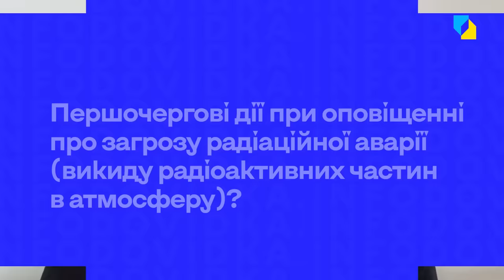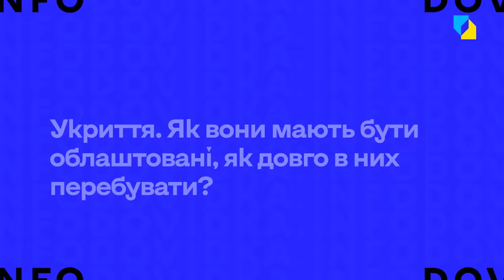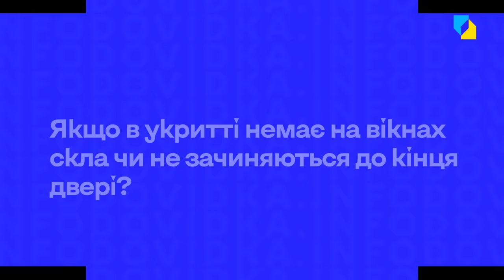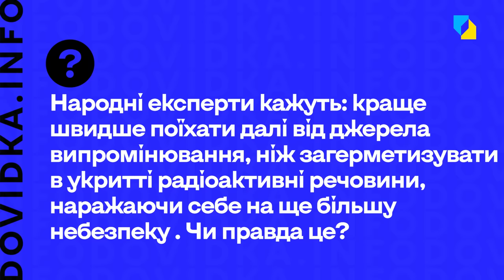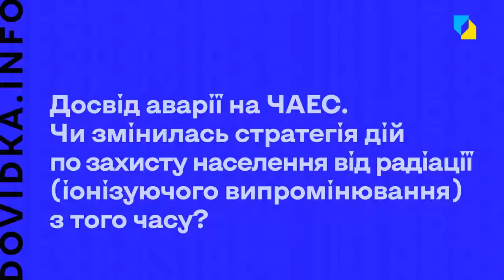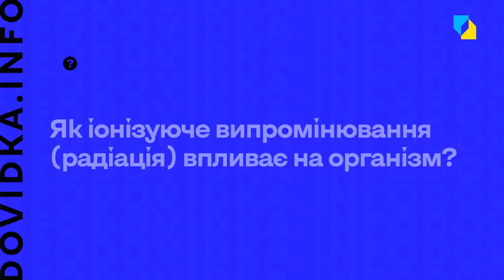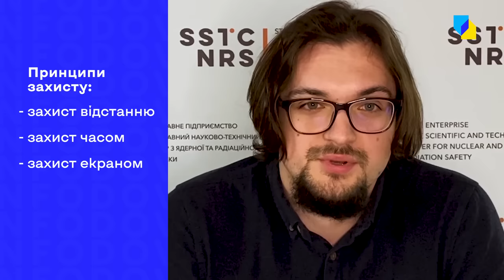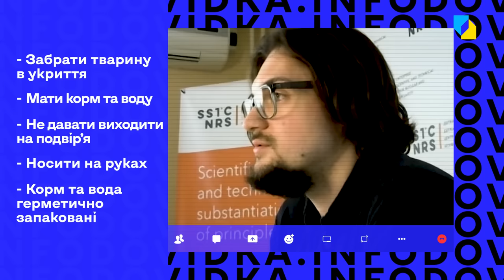Ядерна небезпека: як підготуватись?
Радіаційна небезпека, вибух на АЕС, тактична ядерна зброя та ядерний вибух – як від них захиститися?

Чи виправданою є завчасна евакуація у разі надзвичайної ситуації? Яким має бути укриття від радіації? Що потрібно в ньому мати та скільки в ньому потрібно перебувати?

Поради фахівця Захара Іванова – у відео SPRAVDI.

00:00 Знайомтеся, Захар Іванов
00:05 – Радіація. Як себе захистити
00:20 – Що робити, якщо почули оповіщення про радіаційну загрозу
02:31 – Укриття. Як його знайти та як довго в ньому перебувати
05:29 – Чи правда, що краще поїхати від джерела випромінювання?
07:17 – Аварія на ЧАЕС – чи змінилася стратегія захисту з 1986 року?
09:19 – Альфа, бета- та гамма-випромінювання
10:03 – Як радіація впливає на організм
11:46 – Захист від радіації, три основні типи
12:36 – Що робити батькам у випадку аварії на АЕС, якщо діти – в навчальному закладі
13:40 – Як захистити від радіації домашніх тварин

Відео створено за фінансової підтримки Європейського Союзу. Його  зміст є виключною відповідальністю проєкту Dovidka.info та  не обов’язково відображає позицію Європейського Союзу.